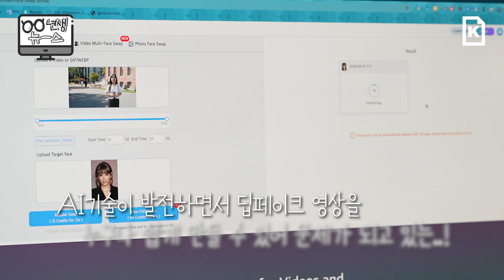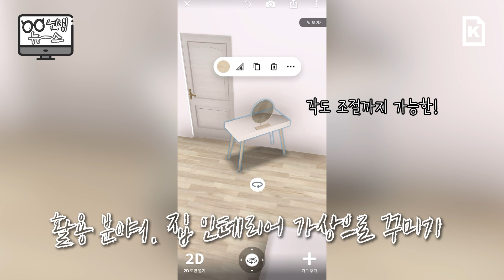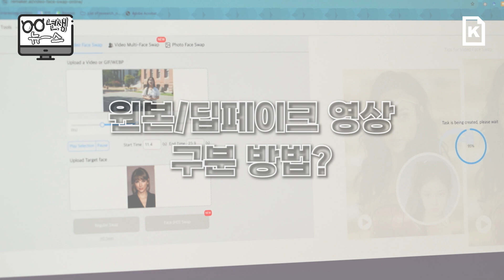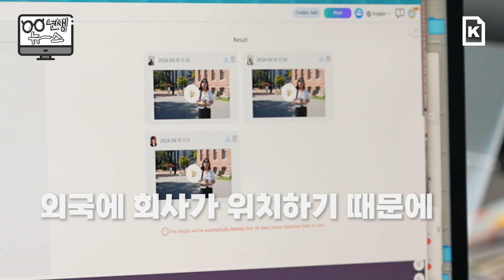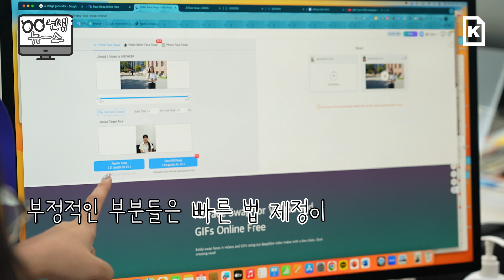(00NS) 딥페이크 영상 5분이면 만든다고? 한번 제작해 봤습니다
딥페이크와 관련된 기사가 연일 수없이 쏟아진다. 빠르게 스쳐 지나가는 영상만 봐선 일반인이 원본 영상과 딥페이크 영상을 구분하기는 쉽지 않다. 인공지능 기술이 발전하면서 누구나 딥페이크 영상 또는 사진을 만들어 유포할 수 있게 돼 이로 인한 범죄 피해 역시 빠르게 늘어나는 실정이다.